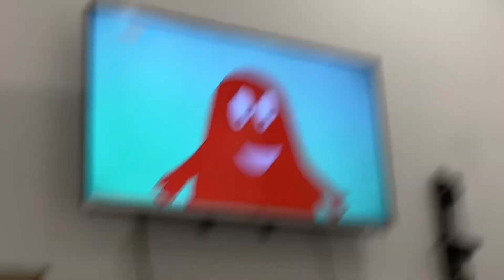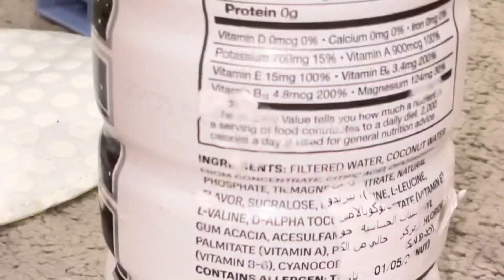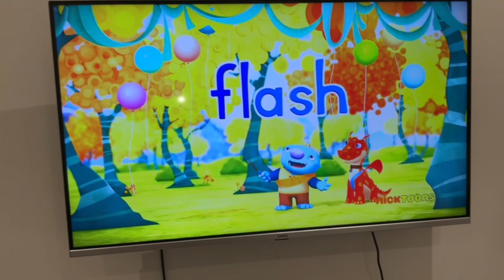Bluey Concert On The Bluey House (Part 2/8)